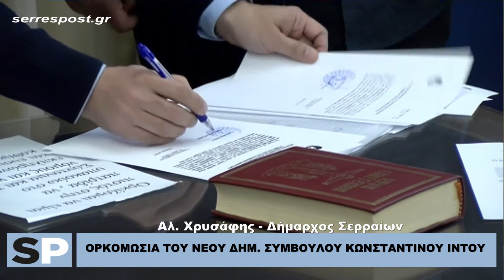ΟΡΚΟΜΩΣΙΑ ΤΟΥ ΝΕΟΥ ΔΗΜ. ΣΥΜΒΟΥΛΟΥ ΚΩΝΣΤΑΝΤΙΝΟΥ ΙΝΤΟΥ